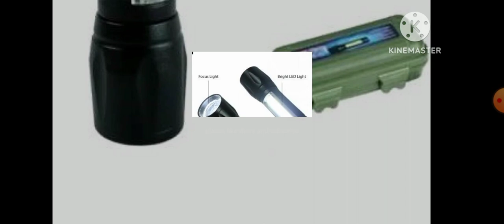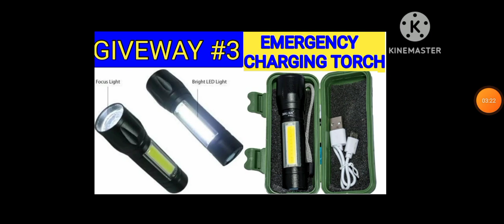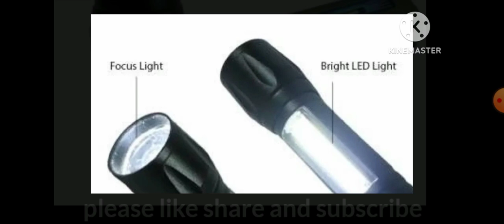EMERGENCY CHARGING LIGHT GIVEWAY 2023/ EMERGENCY LIGHT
EMERGENCY CHARGING LIGHT GIVEWAY 2023

EMERGENCY LIGHT

CHARGING LIGHT GIVEWAY